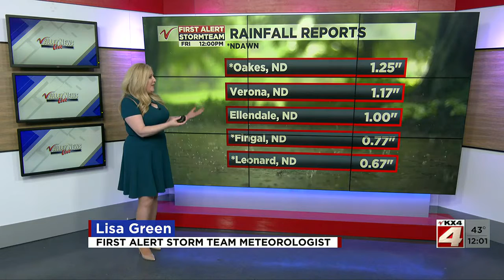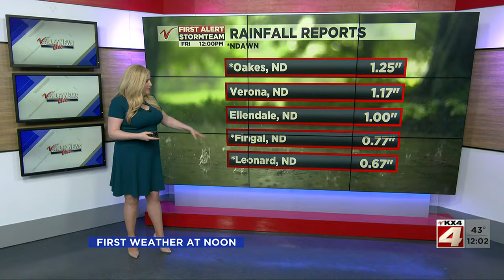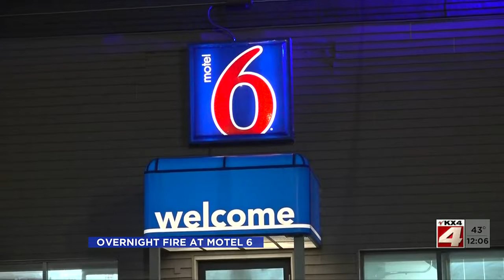Noon News April 29 Part 1